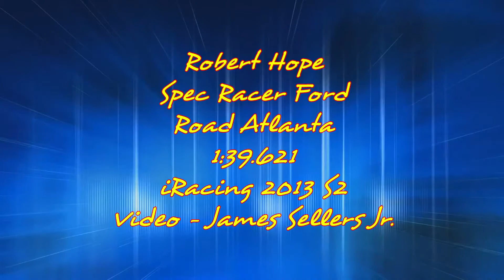Robert Hope SRF@Rd Atlanta 139 621 2013 S2